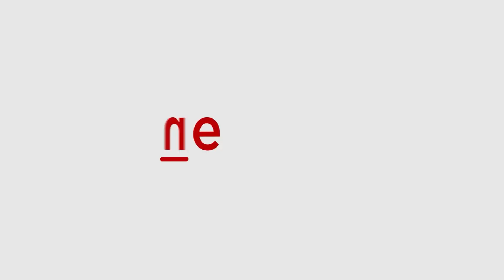Naveen Babu's Body Brought Home as Family in Mourning | PP Divya | Kerala News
The body of Naveen Babu, the Additional District Magistrate who tragically died under mysterious circumstances, has been brought back to his native village in Pathanamthitta. Naveen's brother has called for justice and alleged District Panchayat President P. P. Divya contributed to his brother's untimely death. This event has sparked widespread protests and demands for accountability in Kerala.